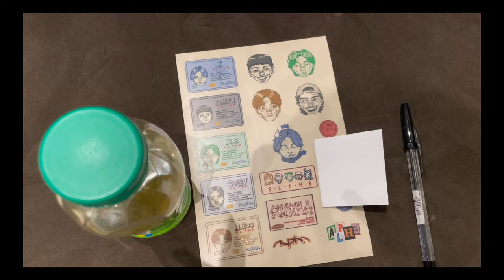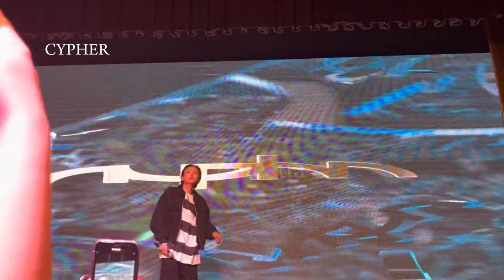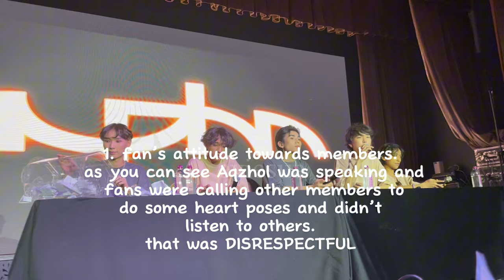vlog; ALPHA TOUR in ASTANA 2023 (eng sub)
барынша қызықты етіп түсіруге тырыстым, алайда соңына қарай телефоным өшіп қалды 👍🏻

i also put english subtitles to make sure that other fans from abroad can understand them 🥹

it was the most memorable day!!